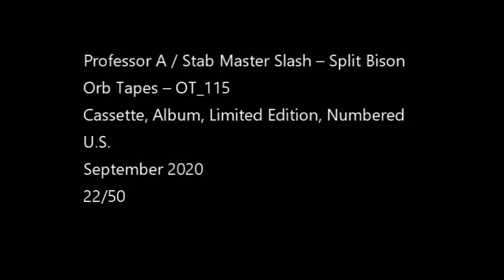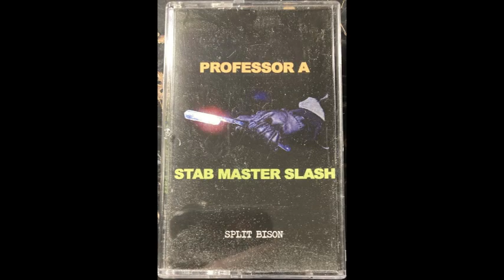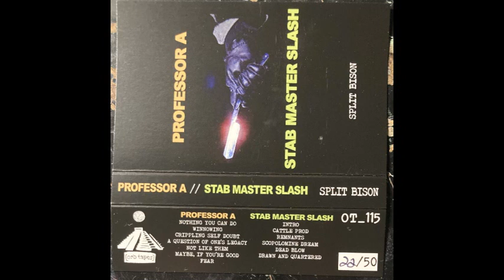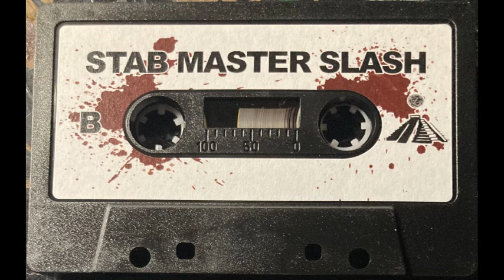Professor A/Stab Master Slash – Split Bison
Professor A/ tab Master Slash – Split Bison
Orb Tapes – OT_115
Cassette, Album, Limited Edition, Numbered
US
2 sept 2020

Tracklist:
00:00:00 - 00:05:21 Nothing You Can Do
00:05:21 - 00:08:49 Winnowing
00:08:49 - 00:12:28 Crippling Self Doubt
00:12:28 - 00:15:52 A Question Of One's Legacy
00:15:52 - 00:19:05 Not Like Them
00:19:05 - 00:24:07 Maybe, If You're Good
00:24:07 - 00:30:02 Fear
00:30:02 - 00:30:48 Intro
00:30:48 - 00:39:25 Cattle Prod
00:39:25 - 00:46:21 Remnants
00:46:21 - 00:51:19 Scopolomine Dream
00:51:19 - 00:57:44 Dead Blow
00:57:44 - 01:00:17 Drawn And Quartered

Edition of 50 black cassettes with tri-color labels and hand-numbered j-card
22/50